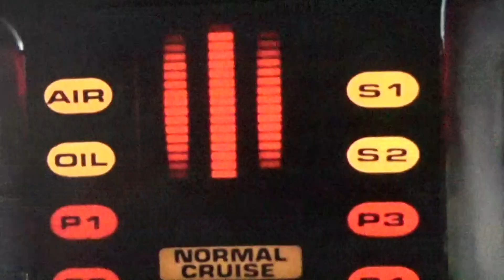knight moves truck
k.i.t.t.